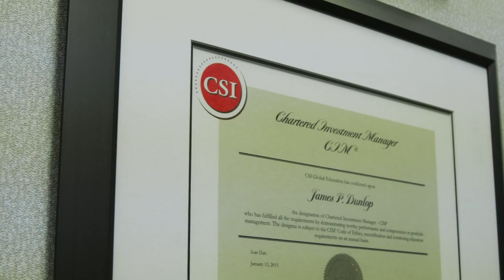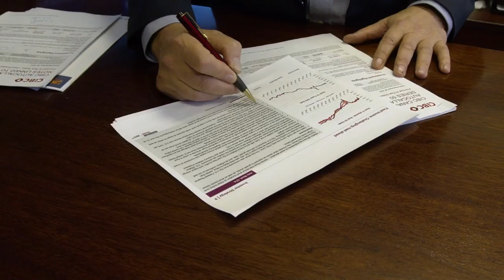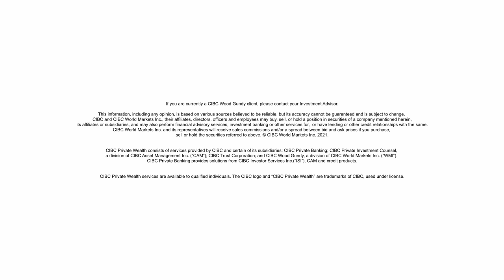CIBC Wood Gundy Dunlop Investment Group Promotional Video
A promotional video produced for Dunlop Investment group in Penticton BC.

Client: CIBC Wood Gundy - Dunlop Investment Group
Produced By: Curtis Allen / Distill Media